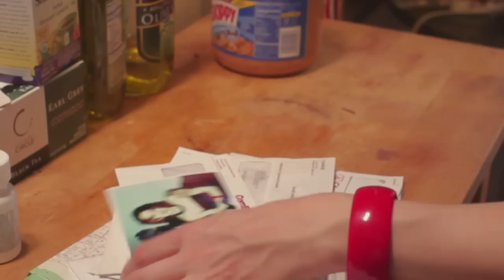Unicycle Loves You - "Mirror, Mirror" (Official)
Directed by Anthony Dixon & Unicycle Loves You.